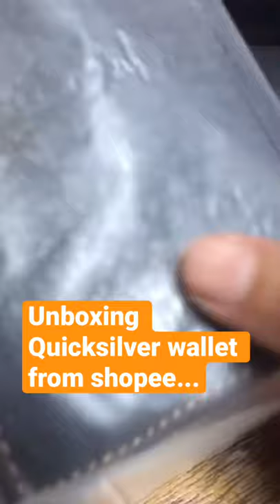Unboxing QUICKSILVER leather wallet from shopee..